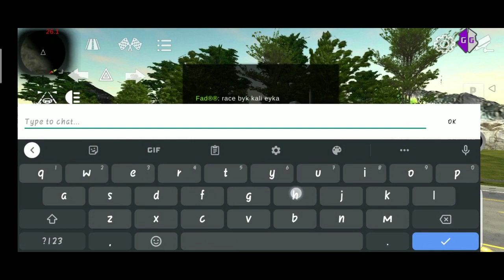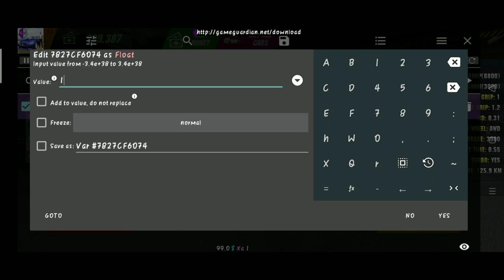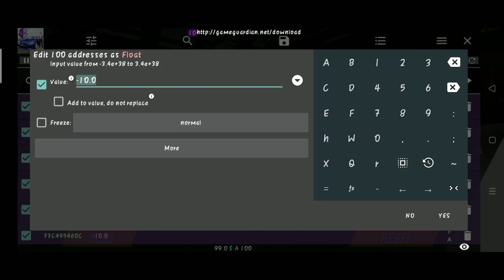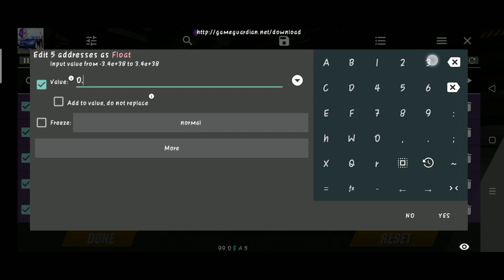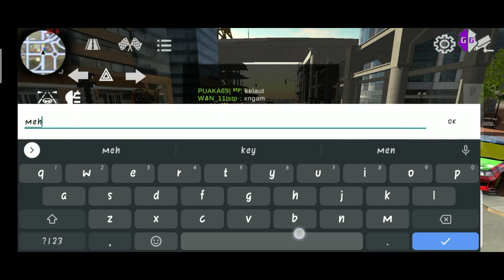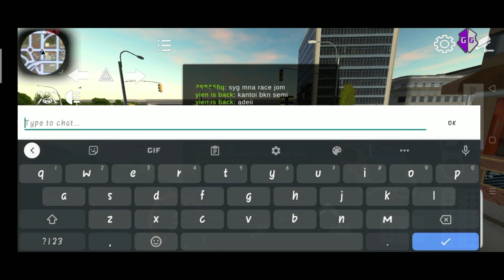TUTORIAL TOYOTA SUPRA 1 SECOND • CAR PARKING MULTIPLAYER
hey guys , assalamualaikum , so untuk video kalini cara buat SUPRA 1 SECOND  ,  so tengok elok2 jgn skip , sbb kalau korang skip takut ada part yg tertinggal mesti xjadi nanti ! so jgn skip guys ! insyallah aku upload 1 content sehari sekali guys so Stay tune 😘 Subscribe and turn on bell notification yaa supaya korang dapat notification dari channel ini dan supaya aku terus semangat buat video lagi tentang trick CAR PARKING MULTIPLAYER🤲 Terima kasih 🥰